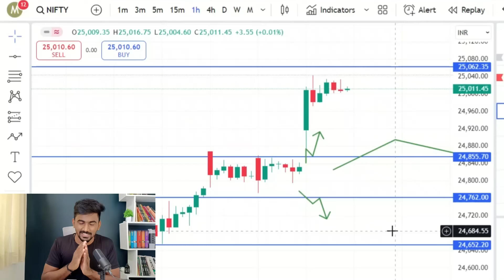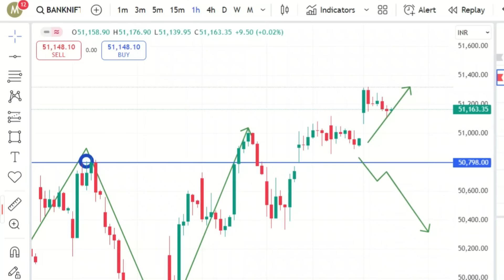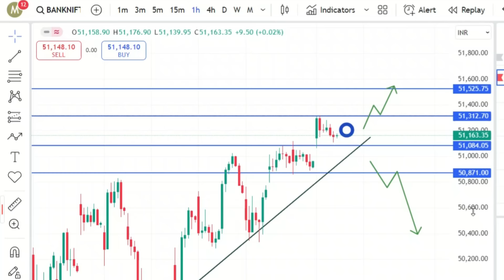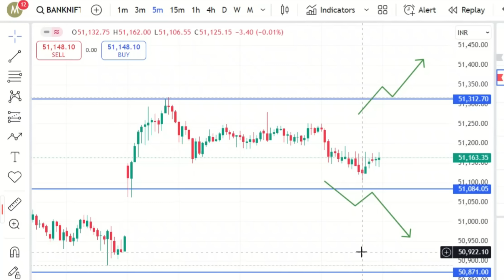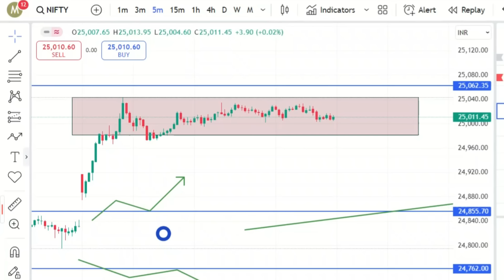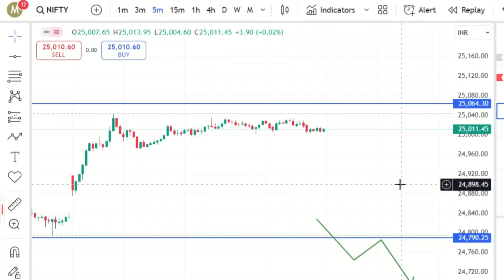நாளைய பங்குச்சந்தை கீழே வந்தால் இதை மட்டும் பண்ணுங்க ✅🤔 27.08.24 | Marun Trading